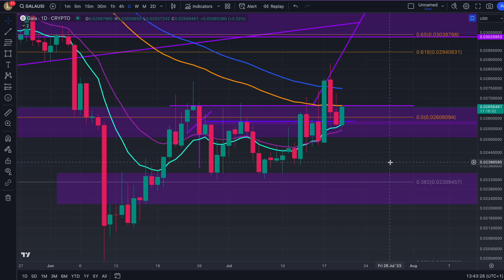GALA MUST PUMP HERE OR ELSE...